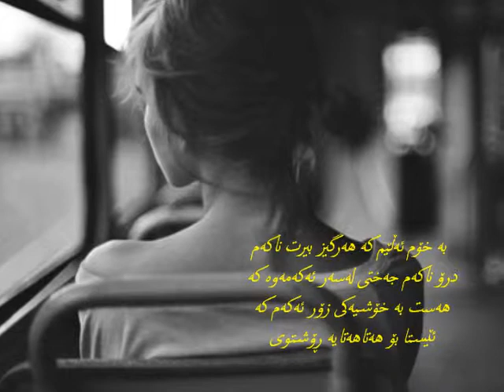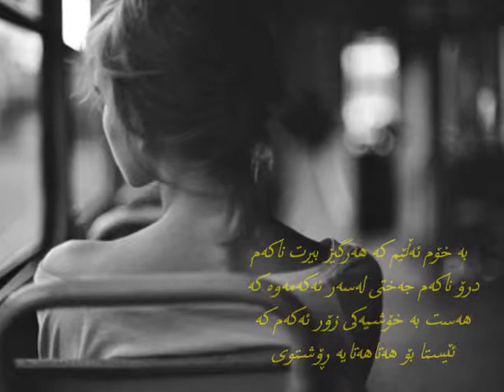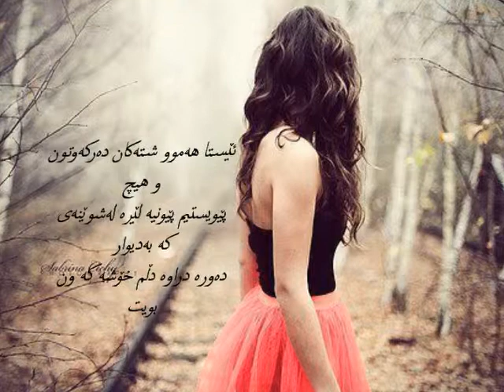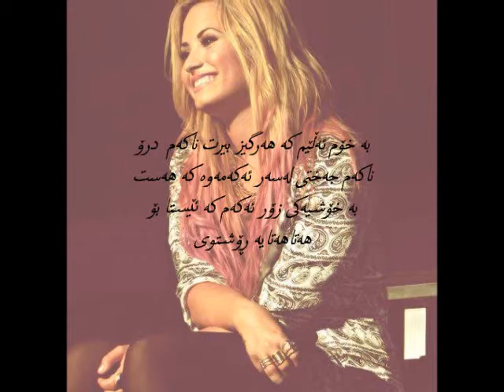Three Days Grace Gone Forever - ڕۆشتن بۆ هەتاهەتایە Kurdish Subtitle